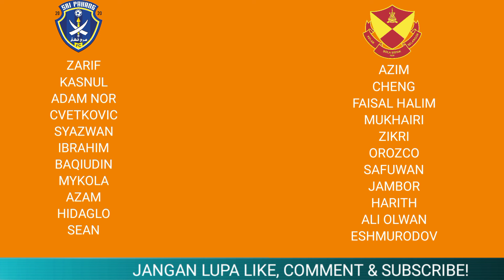LIVE SELANGOR vs SRI PAHANG | PIALA MALAYSIA 2024 | LIVE SRI PAHANG vs SELANGOR MALAM INI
Live Selangor FC vs Sri Pahang
Live Selangor Piaal Malaysia
selangor vs Sri Pahang
Sri Pahang vs Selangor
Live Selangor